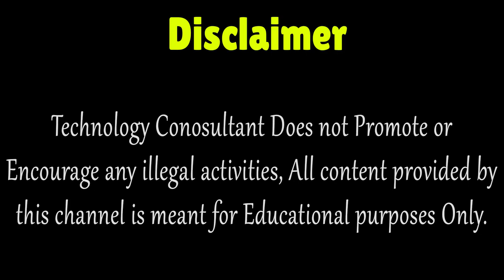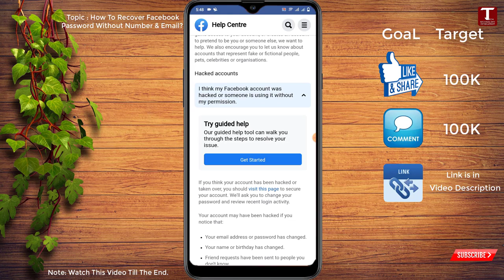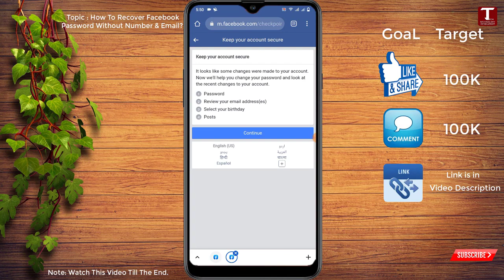How To Recover Facebook Password without email and phone number in 2024 || Facebook Recovery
Hi Everyone, in this video we will Show you How to Recover Facebook Password without email and phone number in a recognised device on android or ios without application .

To Recover Facebook Password without email and phone number By following these steps.

1. Open Browser On Android Or iOS Devices.
2. Open Google.com
3. Type accessing and downloading click on search.
4. Click on the first link.
5. Follow the Instructions.
6. Select your Facebook account.
7. Recover your Facebook account.
8. Enter Your new Password.

how to recover Facebook id password without phone number,
how to recover Facebook password without phone,
how to recover my Facebook password without phone number,
how to recover Facebook password without phone, number and recovery email 2024,
how to change Facebook password without old password,
how to reset Facebook password without old password,
how to change Facebook password without phone number,
how to change Facebook account password without phone number,
how to change Facebook password from iphone,
how to change Facebook password if forgotten,
how to change a Facebook password for android,
how do i change my password Facebook,
how to change Facebook forgotten password,
how to recover Facebook password without phone and email,
how to reset Facebook password without phone number and recovery email,
how can i recover my Facebook password without phone,  number and recovery email,
how to recover your Facebook password without email,
how to recover Facebook password if you forget everything,
Facebook Password Recovery without Phone Number or Email,
Recover lost Facebook account,

0:00 Intro
0:05 How To Recover Facebook Password without email and phone number in 2024 || Facebook Recovery ​

KEEP SUPPORTING